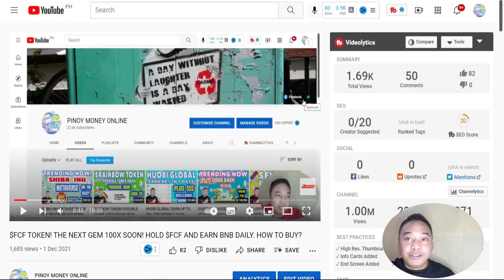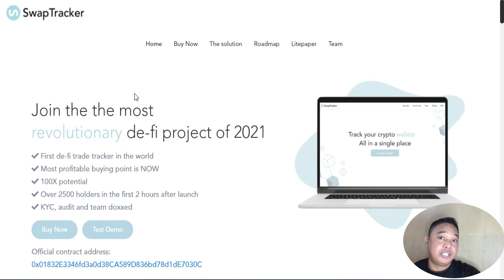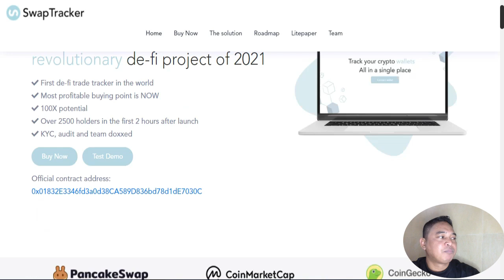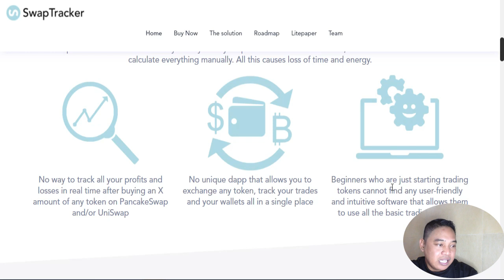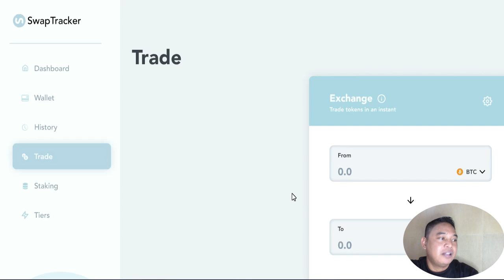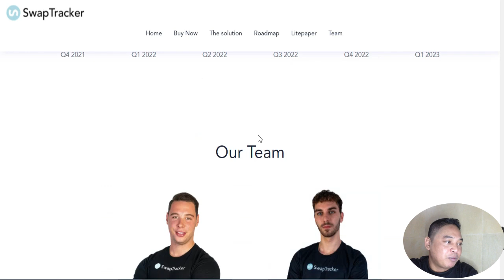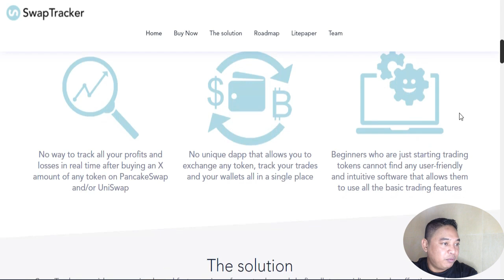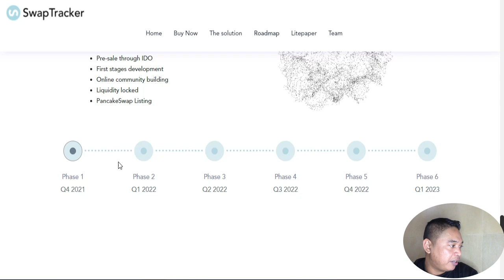SWAP TRACKER TOKEN! THE NEXT GEM 100X SOON! EARN BY STAKING AND MANY MORE!